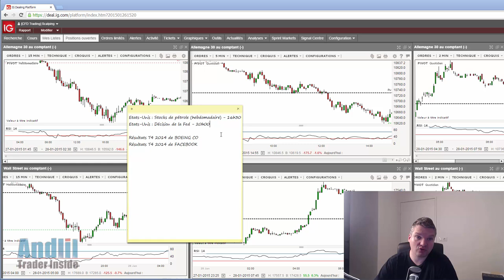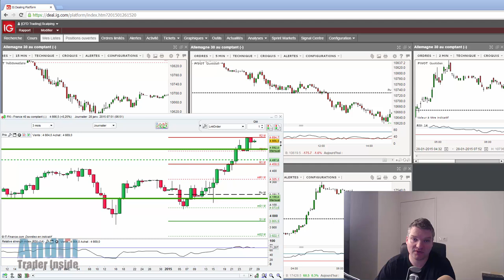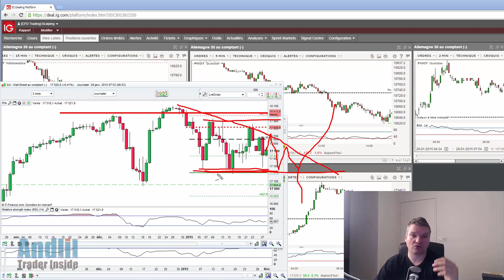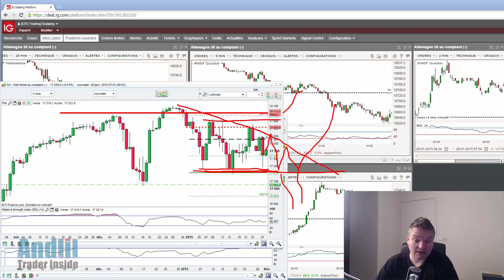Andlil, Good Morning Trading, analyse bourse et trading du jour